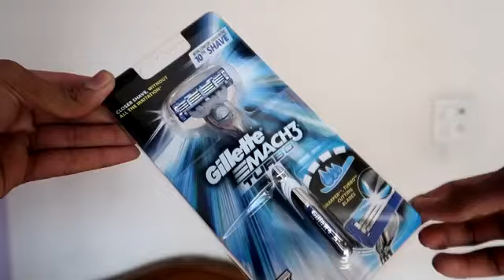HOW DO I GET READY | DANISH ZEHEN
If you want any of the videos removed -